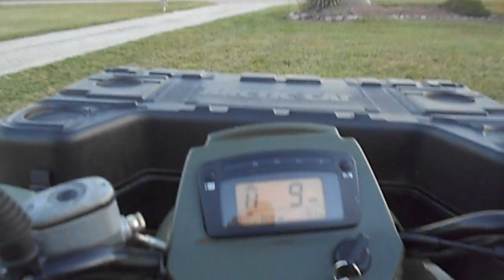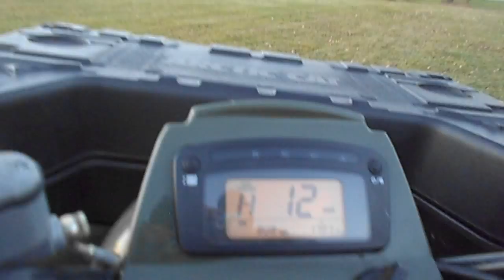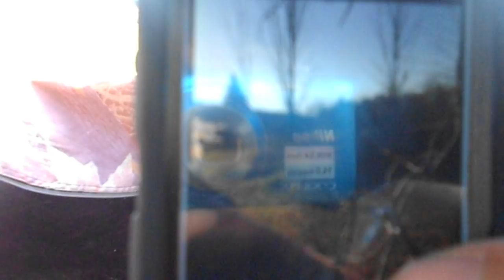Deer season! WARNING, GRAPHIC CONTENT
Deer season 2016 has started.  Be warned, I did get a deer and its in this video.  More to come though!